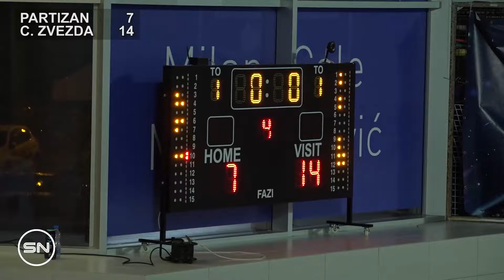VATERPOLO PARTIZAN - C.ZVEZDA 7-14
SUPERLIGA, MART 2024. GODINE